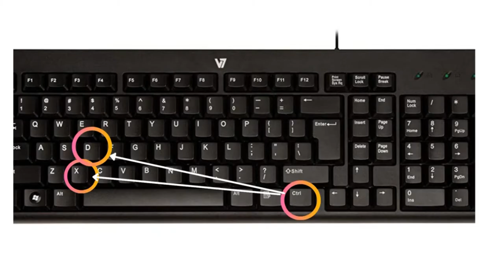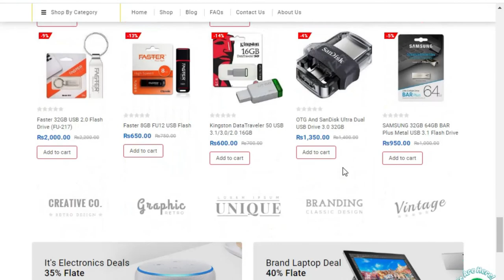Master Trick of Keyboard | How I Learned to Type Really Fast | Most Useful Win Key hidden Shortcuts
Navigate With Basic Keyboard Shortcuts
It’s no surprise why Windows and Mac OS have many keyboard shortcuts. Since both your hands are already on the keyboard, why spend time using a mouse to navigate? You don’t have to remember every shortcut, just the more common ones.

Common shortcuts below are mostly used in word processing programs:

Shortcuts Descriptions
Ctrl + F Search for word
Ctrl + A Highlight everything
Shift + Left Arrow or Right Arrow Hightlight next letter
Ctrl + Shift + Left Arrow or Right Arrow Highlight next word
Ctrl + Left Arrow or Right Arrow Navigate text cursor to next word without highlight
Home Go to beginning of line
End Go to end of line
Page Up Scroll up
Page Down Scroll down
You can also use shortcut keys while browsing the web. Here are some shortcuts you could use to navigate in web browsers.

Shortcuts Descriptions
Ctrl + Tab Switch to next tab
Ctrl + Shift + Tab Switch to previous tab
Ctrl + T Open new tab
Ctrl + W Close current tab
Ctrl + Shift + T Open previously closed tab
Ctrl + R refresh current webpage
Ctrl + N Open new web browser window
Backspace Go back one page
Shift + Backspace Go forward one page
Finally, here are some common keyboard shortcuts for more general (Windows) navigation.

Shortcuts Descriptions
Alt + Tab Switch to next opened window
Alt + Shift + Tab Switch to previous opened window
Alt + F4 Close current window
Using these shortcut keys will require the little finger a lot as many of the modifier keys like Ctrl, Alt and Shift are closest to your little finger.